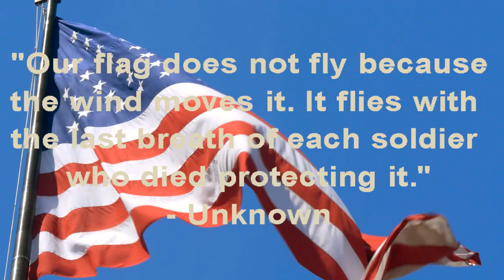Honor Memorial Day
A moment to remember those who gave their all for our country.